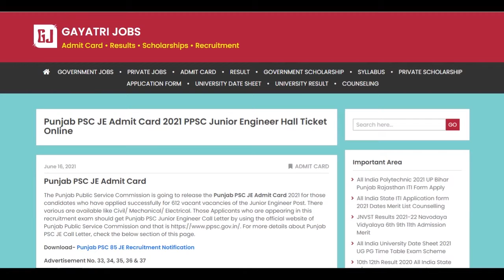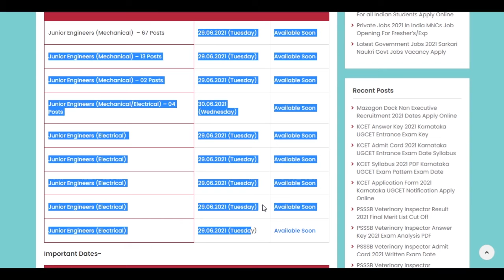Punjab PSC JE Admit Card 2021 Punhab Junior Engineer Hall Ticket Exam Date- 29th June 2021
The Punjab Public Service Commission has uploaded the Punjab PSC JE Admit Card 2021 Advertisement No. 33, 34, 35, 36 & 37 on its official website against 612 vacant vacancies. Download PPSC Junior Engineer Admit Card Hall Ticket Call Letter through the official website of the organization and that link is available